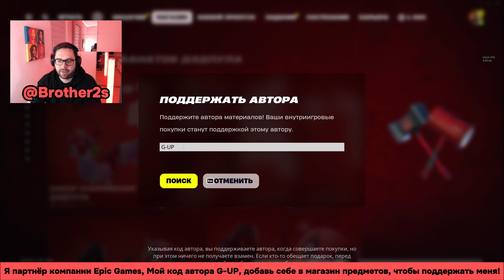Легальный Фарм опыта в Фортнайт Легкая прокачка Боевого пропуска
✅ Крипта: 0x052AAaF270ff05E11cbCb36Be7D28aFe849987F0

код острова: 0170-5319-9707